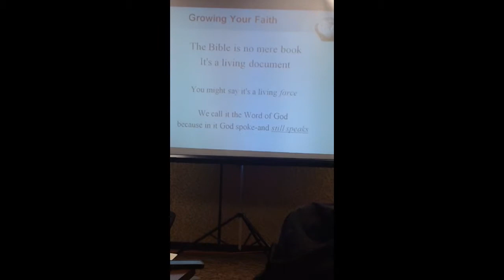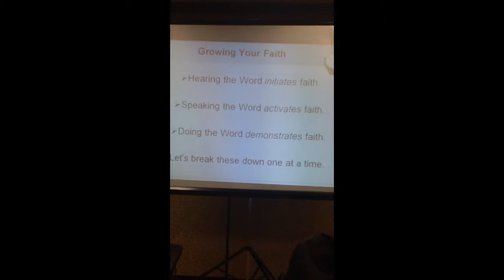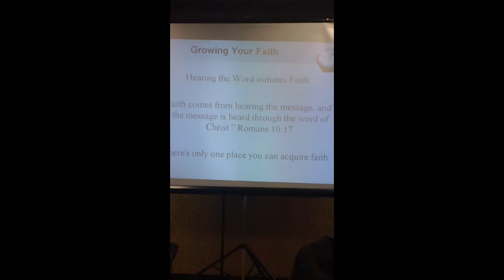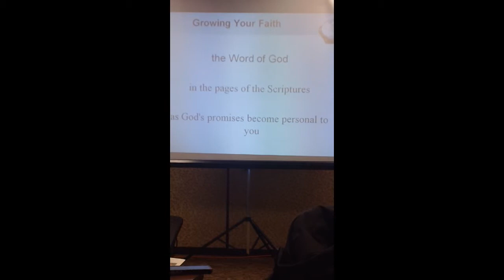Bishop Charles W. Colegrove teaching Growing Your Faith, Part 2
Bishop Charles W. Colegrove teaching Growing your faith on Jan. 6, 2013, at Grace Pointe Church, Comstock Park, MI.